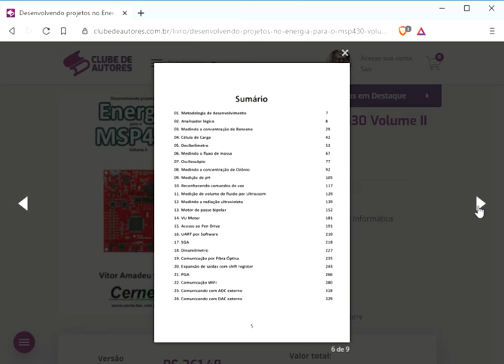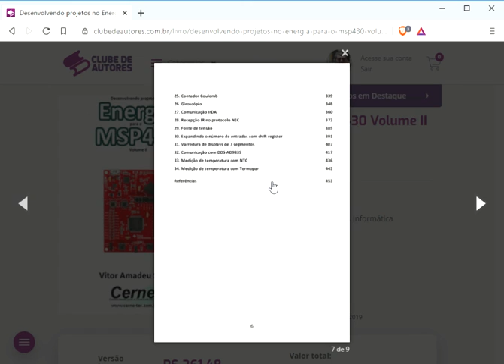Desenvolvendo projetos no Energia para o MSP430 Volume II, por Vitor Amadeu Souza